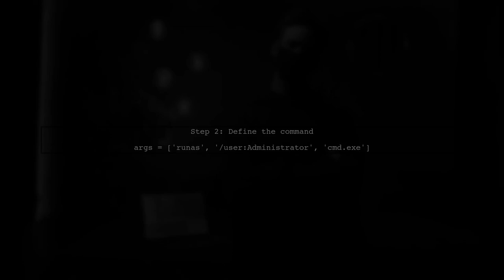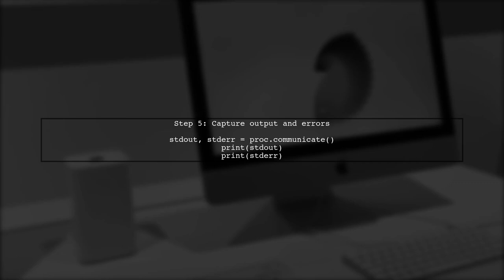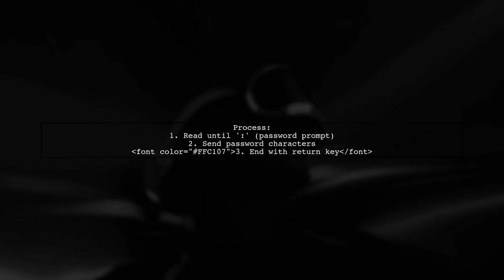Automate CMD Password Entry with Python: A Step-by-Step Guide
In this video, we’ll explore how to streamline your command line operations by automating password entry using Python. Whether you're managing scripts that require authentication or simply looking to enhance your workflow, this step-by-step guide will walk you through the process of securely handling passwords in the command prompt. Join us as we simplify this task and boost your productivity with practical coding techniques!

Today's Topic: Automate CMD Password Entry with Python: A Step-by-Step Guide

Related to: automatecmdpasswordentry, pythonautomation, cmdpasswordautomation, pythonscripting, automatecommandline, passwordentryautomation, step-by-stepguide,